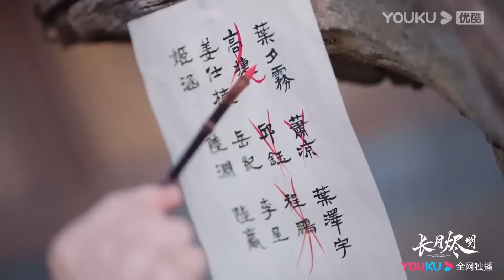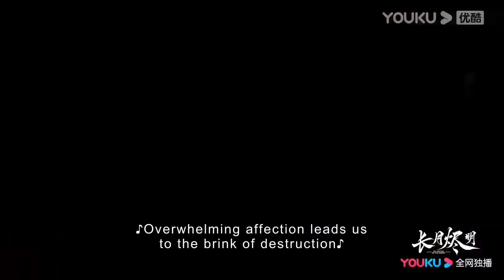【搶先看】灰姑娘為魔神渡氣療傷，魔神意外神志不清吻上了灰姑娘，當眾奪走了她的初吻【长月烬明 Till The End of The Moon】